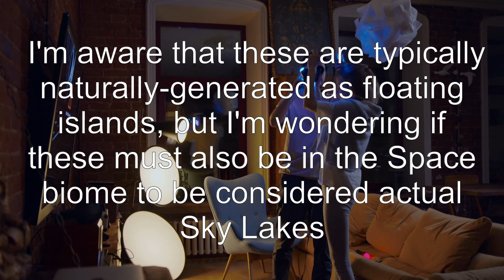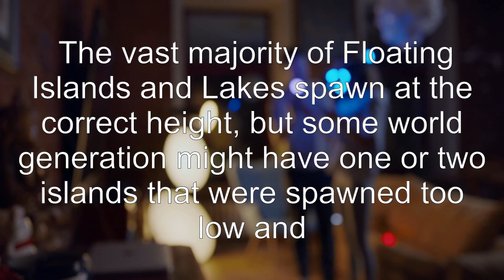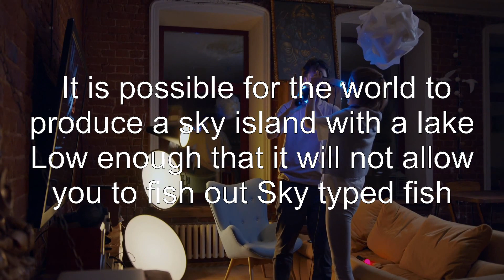Are Sky Lakes height dependent?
terraria: Are Sky Lakes height dependent?

Related to: terraria